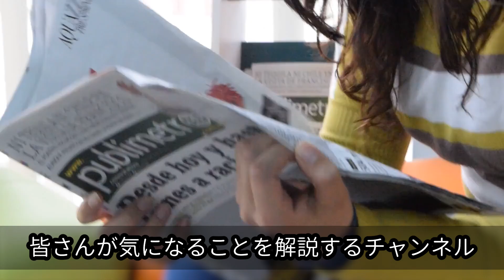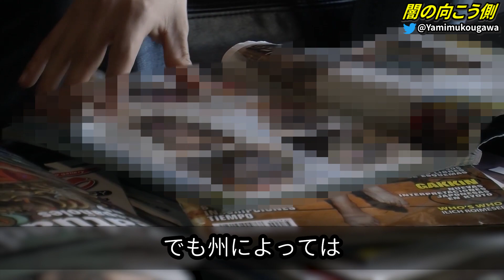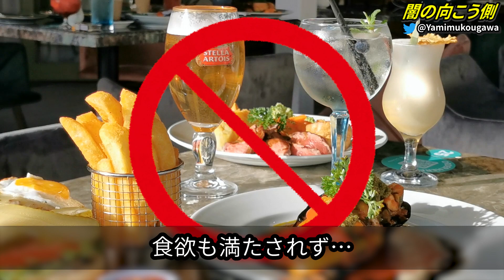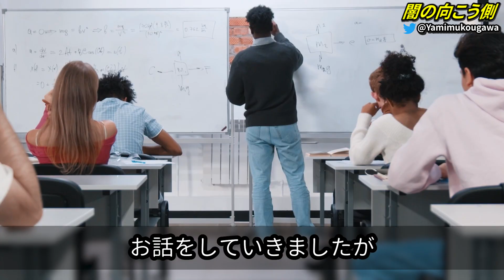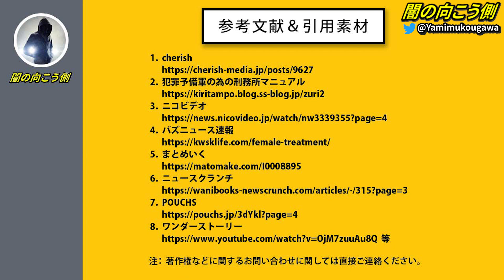【暴露】びっくりな処理方法？！刑務所の叡智な事情が凄すぎる！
この動画が良かったなと思いましたら

毎週火曜日/金曜日　19:15∼　に投稿しております。

刑務所での〇に関する事情って気になりませんか、、？
処理はどこでするんだろ、、
叡智は誰とするんだろう？って疑問をこちらの動画で暴露しちゃいます！
では、早速見ていきましょう！

おはこんばんちは。
闇の向こう側です。

過去にあった事件・スキャンダルを
Webサイトに基づいて考察や感想を動画にしてお届けしております。
いちエンターテインメントとして楽しんで頂ければ幸いです。

また、動画で取り上げてほしい
事件やスキャンダルがありましたら

※この動画は、過去に起きた事件や犯罪の繋がるスキャンダルの
危険性を伝える為の目的として、
視聴者様に衝撃を与えたり煽る行為とする目的ではございません。

※動画内の素材はすべて引用であり、

□関連動画

【神回】韓国女子ゴルファーが遂に米ゴルフ界が追放処分？！その数々の不正疑惑に全米が激怒！！

【暴露】喜び組、その他親族も登場！北朝鮮トップ金正恩を取り巻く女たち。後継者争いはいかに…

【暴露】韓国文在寅大統領、実は親日？！反日教育が絶えない国のトップの驚きな真実

【神回】北朝鮮の最高指導者に消された女たち！喜び組の天国と地獄！一夜にして奈落の底に突き落とされる数々の真実！

【ゆっくり解説】かなり見てた昭和の「叡智な少年漫画」4選。80年代の漫画たちがアツすぎた。